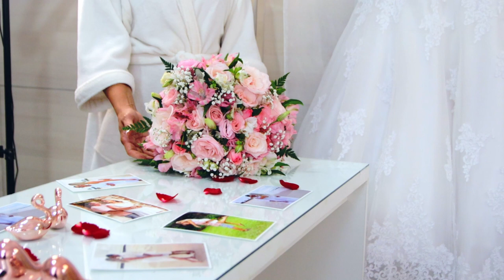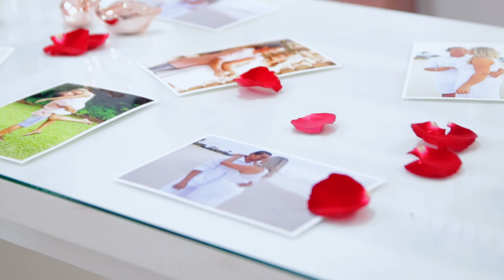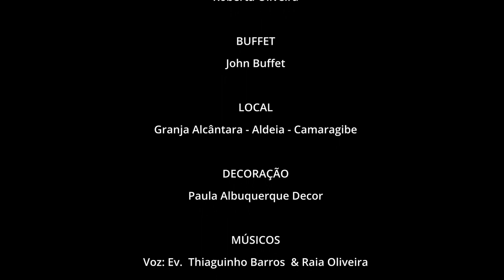Roberta & Washington - CASAMENTO LINDO E EMOCIONANTE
ROBERTA & WASHINGTON
CASAMENTO LINDO E EMOCIONANTE
EM ALDEIA CAMARAGIBE-PE

Prince Of Peace - Hillsong United (tradução)

Príncipe Da Paz

Meu coração, uma tempestade
Nuvens se agitam aqui dentro
O Príncipe da Paz chegou rompendo através do vento
O céu violento segurou o fôlego
E em sua luz, eu encontrei descanso
Irrompendo a noite, comandando a tempestade
Encarando a batalha, meus olhos encontraram os seus
Brilhando como o sol, caminhando pelos meus medos
O Príncipe da Paz me encontrou ali
Você escutou minha oração
Esperança, como o sol
A luz perfurando a escuridão
O Príncipe da Paz veio, e invadiu meu coração
A cruz violenta, o túmulo vazio
E em sua luz, eu encontrei a graça
Você está sempre ao meu lado
E escuta minha oração
Seu amor me envolve
Quando meus pensamentos querem guerra
Quando a noite anuncia o terror
Ali, sua voz rugirá
Venha a morte ou a sombra
Deus, eu sei que sua luz me achará ali
Quando o medo bate à porta
Você será o meu guia
quando o dia traz problemas
Você envolve meu coração
Venha a tempestade ou a batalha
Deus, eu sei que sua paz me achará ali
De novo, e de novo
Oh, que meu coração se acalme
Sei que você é Deus
Oh, não temas mal algum
Pois eu sei que você está aqui
E minha alma saberá
Minha alma sempre vai saber que você é Deus
E escutou minha oração